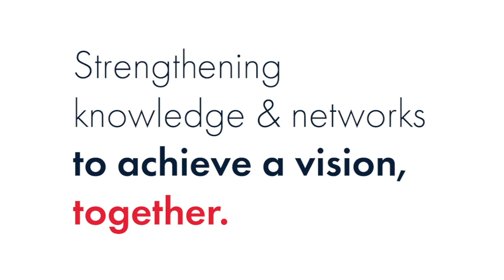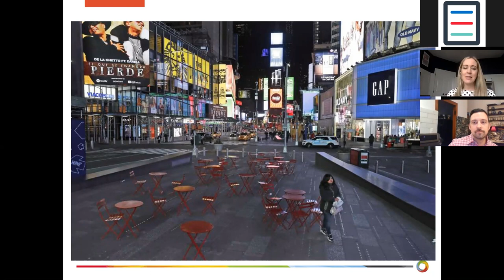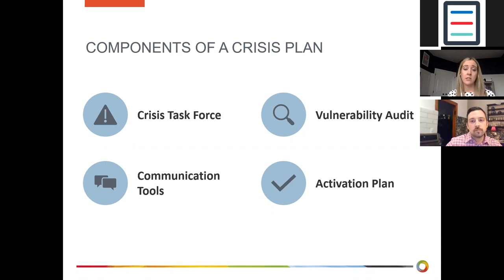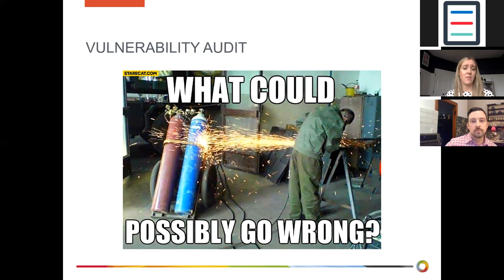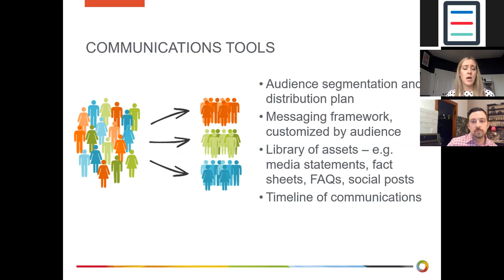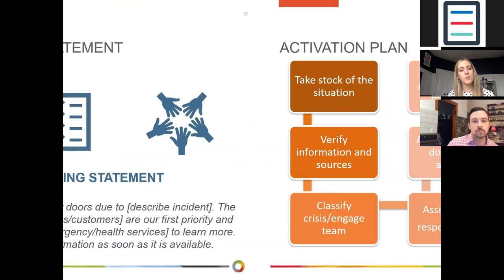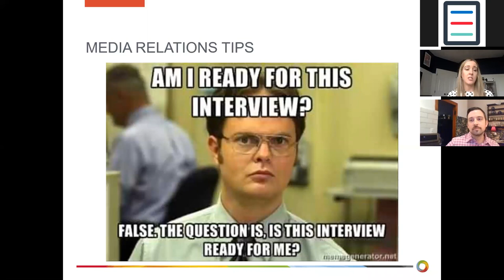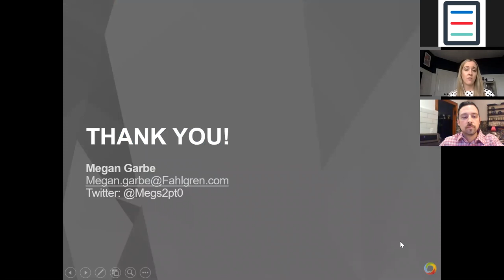Morning Focus: Communicating During Crisis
Megan Garbe, Vice President at Fahlgren Mortine, draws on her experience in consumer, retail, and nonprofit public relations to discuss the nuances of crisis communications planning, and what you can do now to prepare to keep administration, faculty, and students looking to you for guidance and peace of mind.

This session is part of RedShelf Connections, a unique program series aimed at building connections and increasing exposure to experts from inside and outside the industry—to help you move forward to your vision of the future of course materials on your campus.